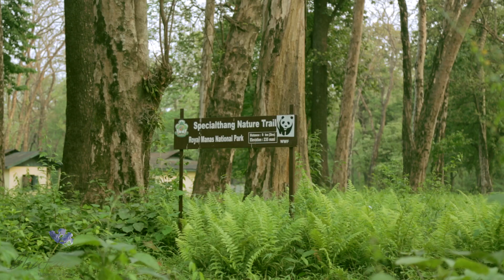Royal Manas National Park in Bhutan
The Royal Manas National Park, located in Southern Bhutan, is the oldest nature preserve in the Kingdom. In this video collaboration with Yeewong Magazine, we get to see the many activities and things to do while visiting the park.